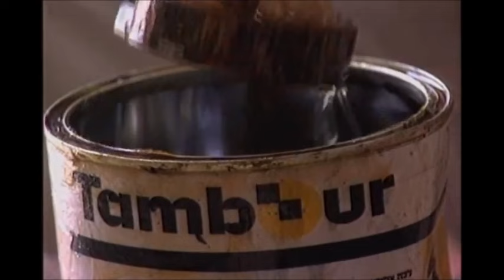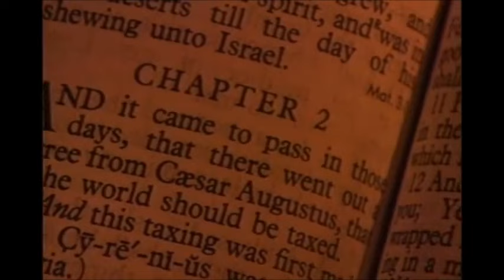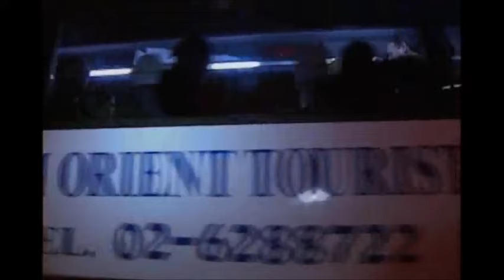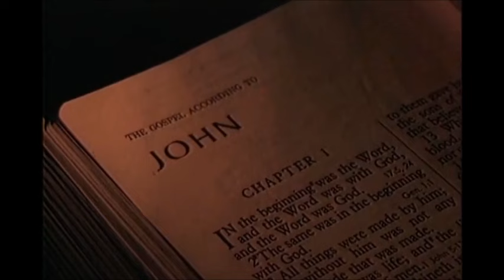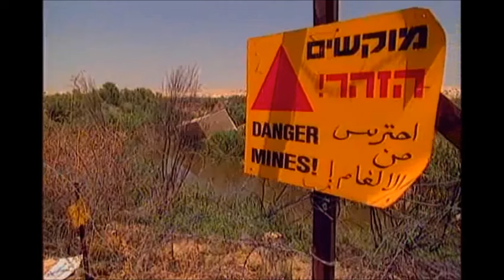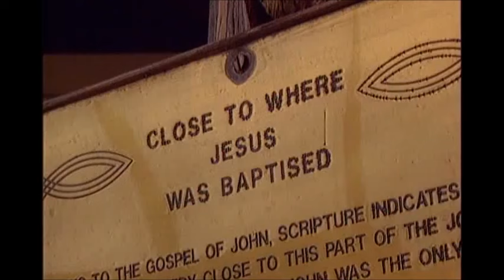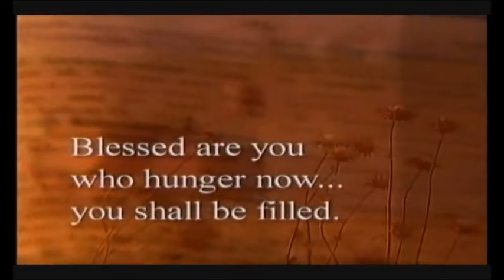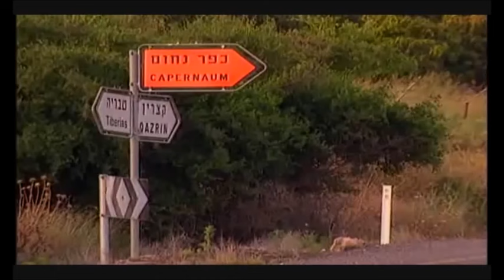The Search for Jesus (FULL)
The search for the Historical Jesus